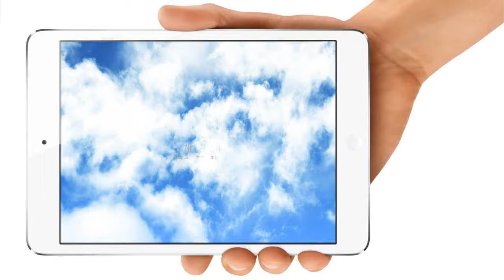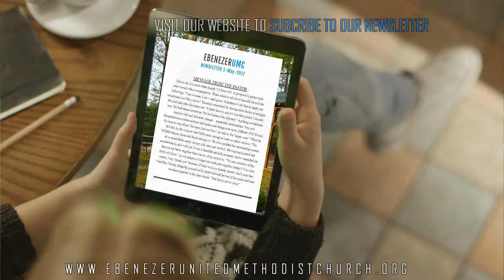IS THERE ENGOUGH (13 AUG 2017 SERMON)